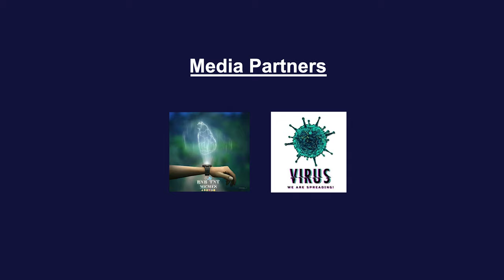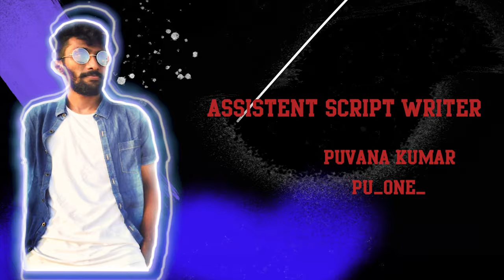Kozhi Kari | Advertisement Alapparaigal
Porushothaman -
Honiston -